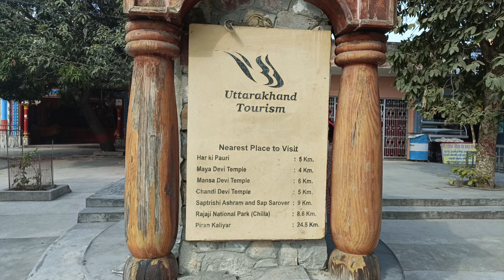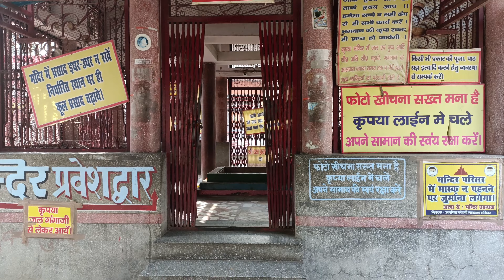Daksh Prajapati Mandir | Sati Ghat Kankhal Haridwar | महादेव का ससुराल | सती मन्दिर कनखल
हरिद्वार का सबसे प्राचीन स्थान | महादेव का ससुराल | सती मन्दिर कनखल, | Daksheshwar Mahadev Mandir Haridwar
Kawad Yatra 2019 दक्ष मंदिर की पूरी कहानी जानिए | Daksh Mandir, Kankhal Haridwar Uttarakhand

शंकर भगवान जी श्री दक्षेश्वर महादेव मन्दिर हरिद्वार शिव जी का ससुराल, सती मन्दिर कनखल
Sati Ghat Kankhal Haridwar | Haridwar ka Prachin Ganga Ghat | कनखल के बाज़ार | सती घाट की कहानी
Daksh Prajapati Mandir | Daksh Temple | दक्ष प्रजापति मंदिर | महादेव का ससुराल | सती मन्दिर कनखल |
Namste
Welcome to @travelwithrajlaxmi  !

This is a platform exploring the beauty of travel, the wonders of many locations around the my country India, the experiences of India traveler, the uniqueness of culture in different corners of India.

Culture, food, unexplored destinations, travel reviews, this channel explores it all, in the grandest manner!

My name is Raj Laxmi Mall, I take you to the most premium destinations across India !
Join me on this journey, as I bring you along on the discovery of the many invigorating experiences India travel has to offer!